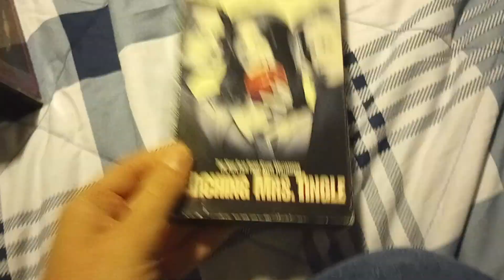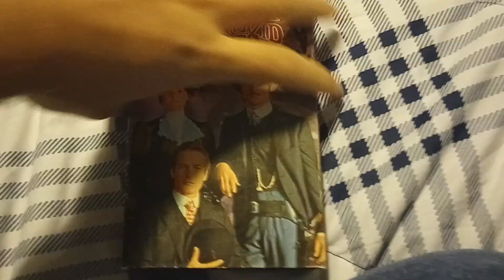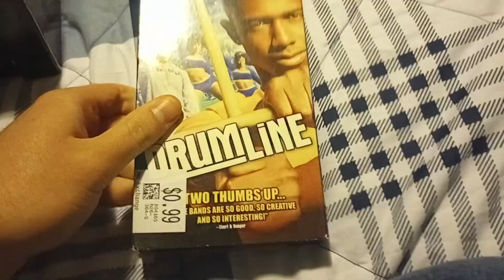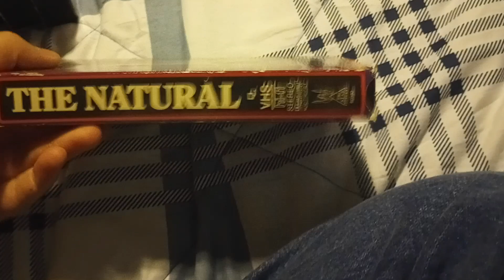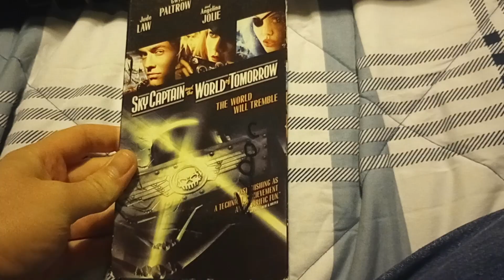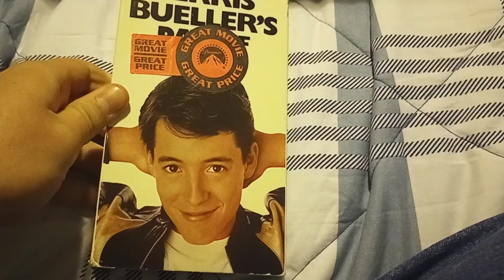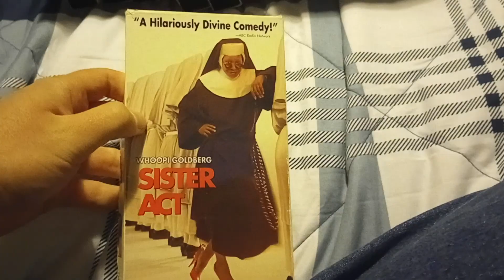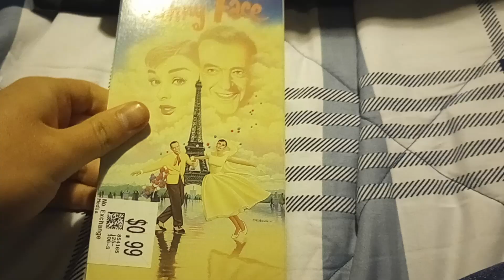My Boise Media Collection (2023 Edition) Part 11